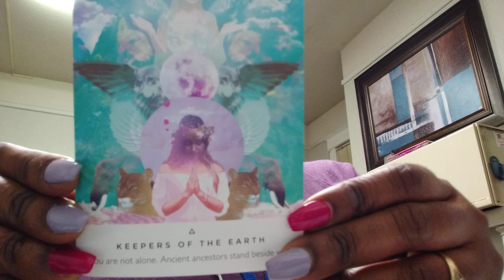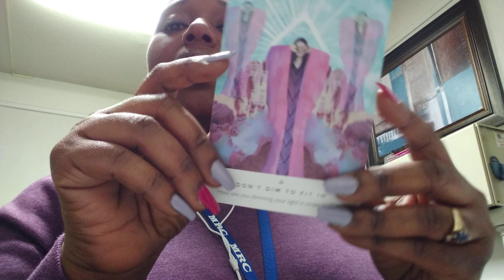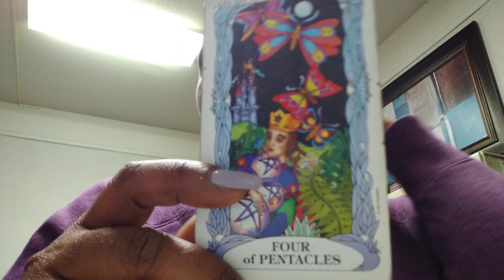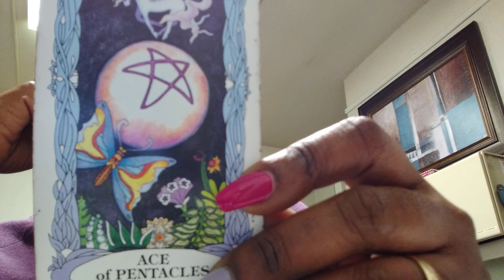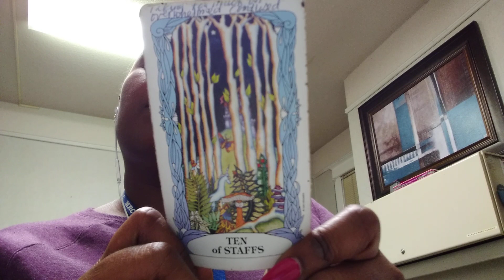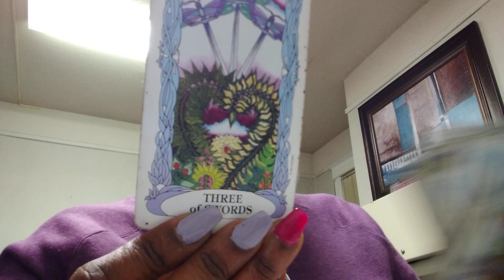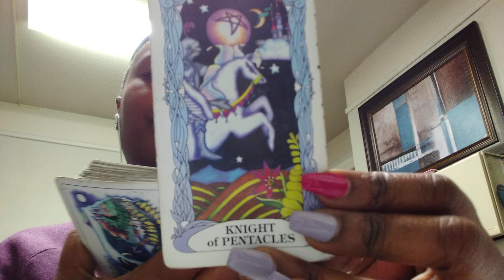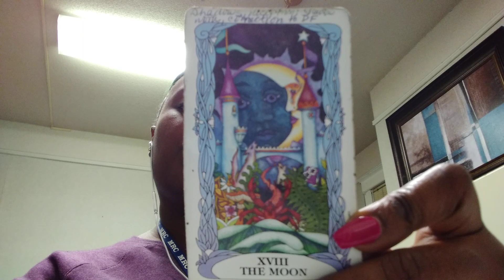Collective energy read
Break the chains to experience new beginnings